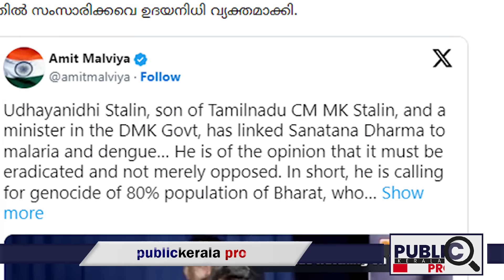സ്റ്റാലിൻ്റെ മകനെ തൊട്ട് സംഘികൾ| പിന്നെ കണ്ടത് പൊടിപൂരം| udhayanidhi stalin about sanatana dharma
സ്റ്റാലിൻ്റെ മകനെ തൊട്ട് സംഘികൾ.പിന്നെ കണ്ടത് പൊടിപൂരം.വിറപ്പിച്ച് തമിഴ് ജനത.മാസ് വീഡിയോ പുറത്ത്. this malayalam news about Udhayanidhi Stalin